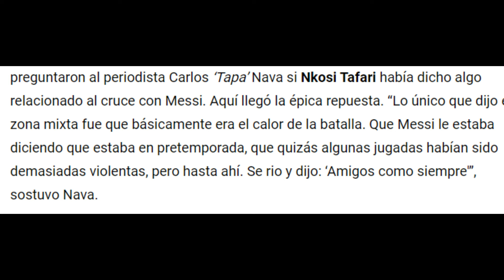PELEA MESSI con TAFARI | AVISA y casi MARCA GOL OLÍMPICO ante DALLAS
En el partido amistoso entre Inter Miami 💗 ante Dallas FC ⚪, Lionel Messi 🐐🇦🇷 cobró un tiro de esquina que casi terminó en un gol olímpico 🎯. El 'GOAT' pudo convertir uno de sus mejores goles en el club de la MLS

Tuvo una pelea al finalizar el partido con el capitán de Dallas, Tafari por la excesiva agresividad en un amistoso , aunque después del partido arreglaron sus diferencias